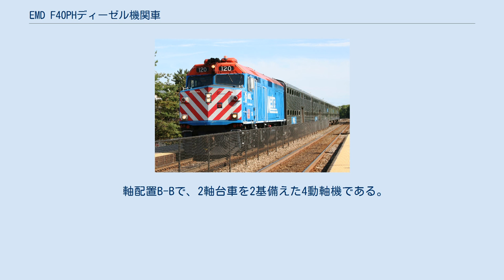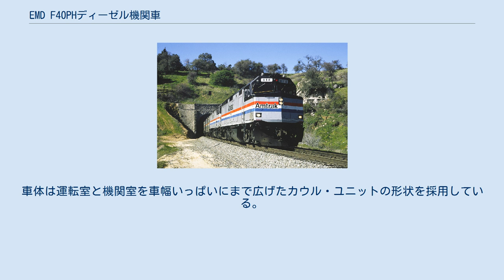EMD F40PHディーゼル機関車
EMD F40PHは、1976年に登場したGM-EMD製の旅客用ディーゼル機関車である。
アムトラック、VIA鉄道のほか、メトラなど北アメリカ各地の通勤鉄道に導入された。
 メトラのF40PH-2 無動力制御荷物車 1976年に生産を開始し、製造は当初のアメリカ合衆国向けがGM-EMD、カナダ向けがGMDの工場で行われた。
1988年からはモリソン・ヌードセンとその後継となるモーティブパワー社が生産に加わっている。
 アムトラックでは当初、短・中距離列車向けに導入された。
後に大陸横断の長距離列車にも使用されるようになり、不調が続くSDP40Fの置き換えも行い、アムトラックを代表する万能機関車となった。
長距離用では他にカナダのVIA鉄道が導入している。
 通勤鉄道ではメトラの前身、シカゴの地域交通公社（RTA）が最初に導入した。
以後はMBTA、カルトレイン、GOトランジット、NJトランジットの各鉄道でも導入されている。
 アムトラックでは1990年代より後継のGE製ジェネシスへの置き換えが開始され、2001年に運用を終了した。
一部はプッシュプル運転用の無動力の制御荷物車およびアムトラック・カスケーズのタルゴ編成に用いる制御車に転用されている。
各通勤鉄道およびカナダ・VIA鉄道では2017年現在も引き続き使用されている。
 軸配置B-Bで、2軸台車を2基備えた4動軸機である。
車体は運転室と機関室を車幅いっぱいにまで広げたカウル・ユニットの形状を採用している。
 貨物機のGP40-2をベースに設計されており、機関はV型16気筒のEMD製645E3ディーゼルエンジンを搭載する。
出力は当初分が3,000馬力（2,200 kW）で、1985年以降の増備車では最高で3,200馬力（2,400 kW）に向上している。
最高速度は標準で時速103マイル（166km/h）、高速対応車で時速110マイル（177km/h）となっている。